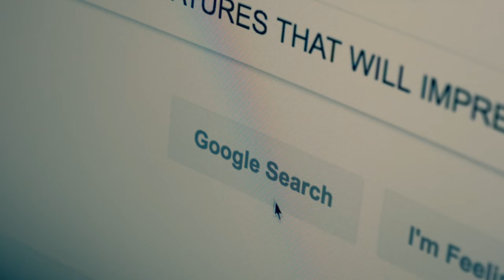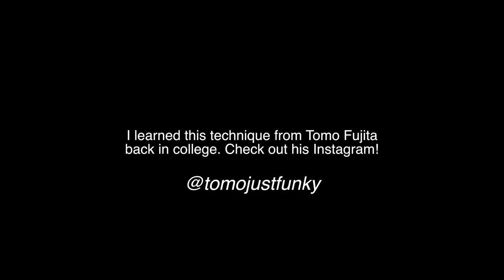Slap Guitar Technique